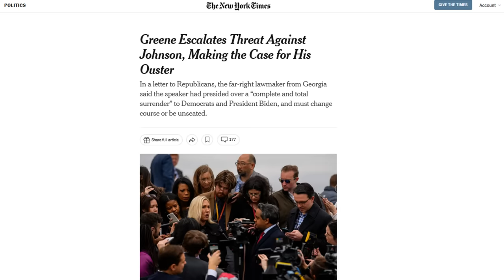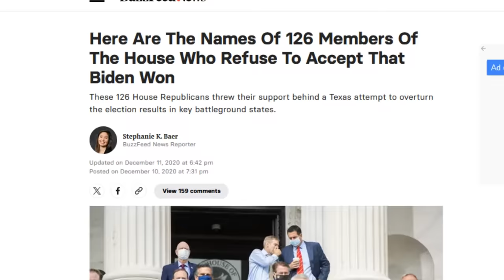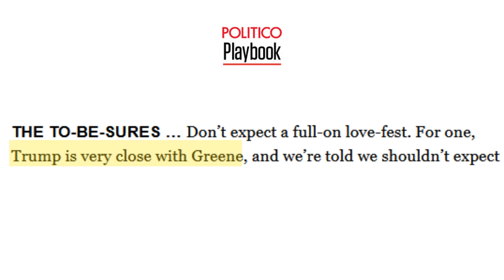Knives Out! Trump and MAGA World DONE with Loser MTG, Now Crushing Her?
Marjorie Taylor Greene is in freefall in the MAGA Game of Thrones, with Donald Trump and her former Freedom Caucus allies now absolutely crushing her and calling her "stupid" and a traitor. Is she done for?

00:00 The Game of Thrones: The Fall of Marjorie Taylor Greene
00:32 The MAGA Crew Turns on MTG
00:56 The Freedom Caucus vs. Kevin McCarthy: A GOP Rift
01:56 Mike Johnson's Leadership and the Ukraine Funding Controversy
02:59 The GOP's Internal Conflict: Allies Turn Foes
04:58 Marjorie Taylor Greene: From MAGA Champion to Political Outcast

We would love to have you be a part of our growing community!